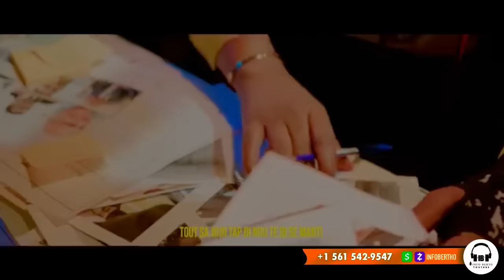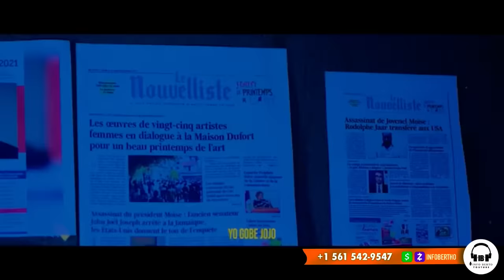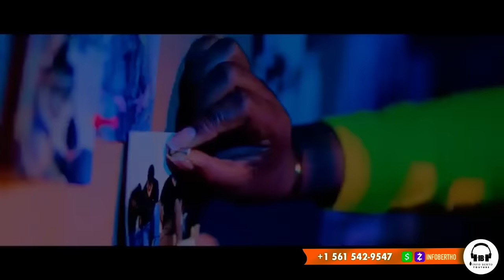DCPJ AK CANADA FRAPE FÒ ANKO,DORCÉ BERTO,LITZ QUITELL NAN KOURI.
InfoBertho DCPJ AK CANADA FRAPE FÒ ANKO,DORCÉ BERTO,LITZ QUITELL NAN KOURI.